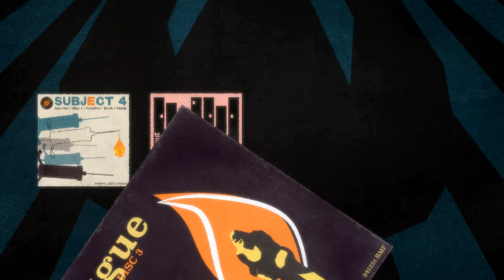APE OUT - 4 - straight - no chaser! part 2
ah man I feel bad about harming bystanders though!
*keeps pressing the attack button for no real reasons*